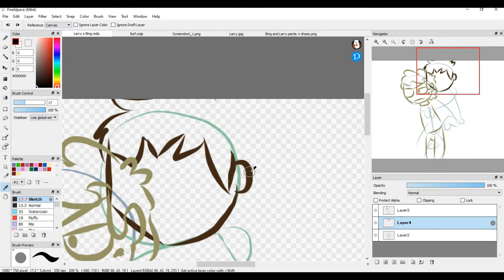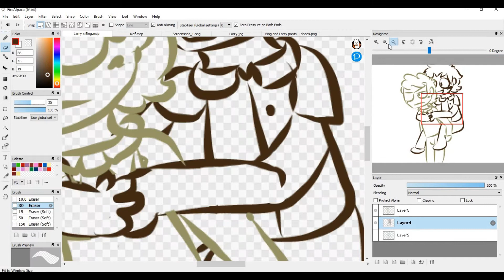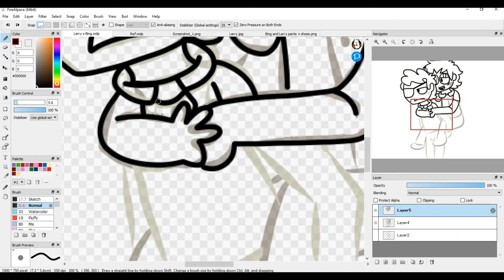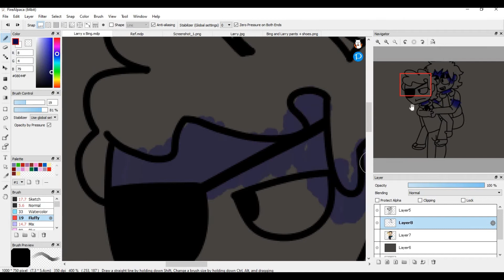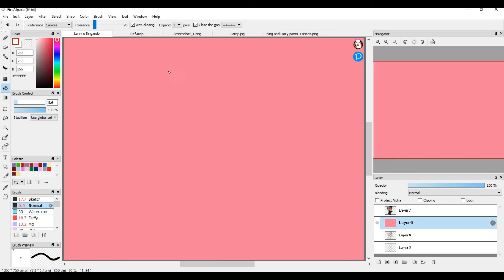Bing x Larry DTIYS speedpaint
Yep my own DTIYS! It’s still ongoing